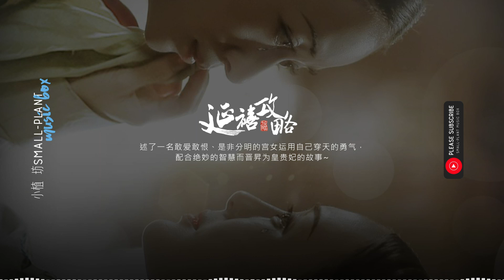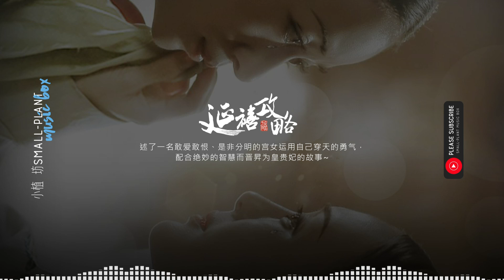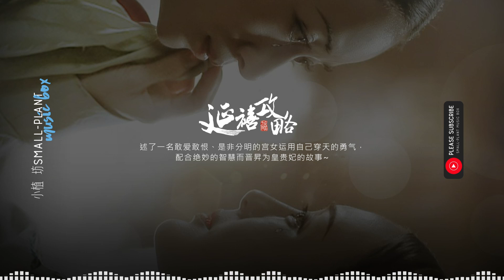延禧宫略 | Story of Yanxi Palace | OST Full Version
述了一名敢爱敢恨、是非分明的宫女运用自己穿天的勇气，
配合绝妙的智慧而晋昇为皇贵妃的故事~